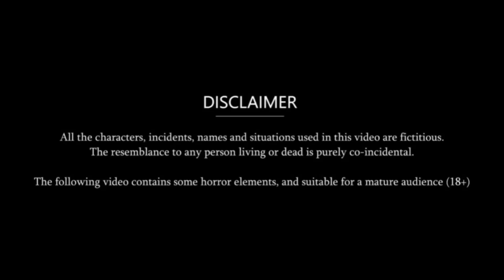Haunted Chair - डरावनी कहानियाँ | Scary Pumpkin | Horror stories | Horror Cartoon Horror Animated